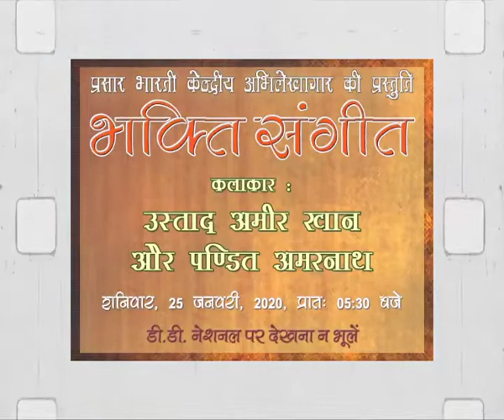Bhakti Sangeet | Ustad Amir Khan & Pt. Amarnath | Promo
Prasar Bharati Central Archives presents 'Bhakti Sangeet' featuring "Naina Devi & Parveen Sultana" from the archives of Doordarshan.

You can watch it on TV Channel DD National on 25th January, 2020 (Saturday) at 5:30 AM.